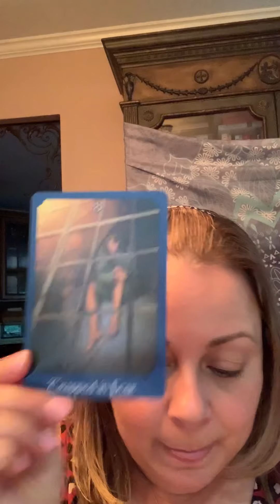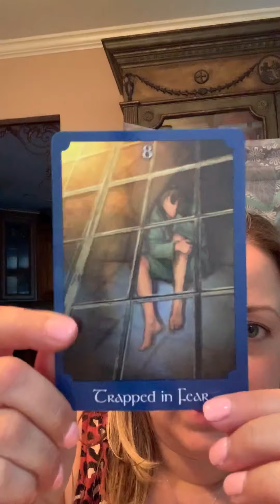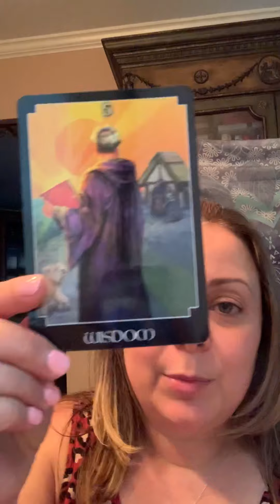Weekly Oracle Reading for Sunday, July 5, 2020